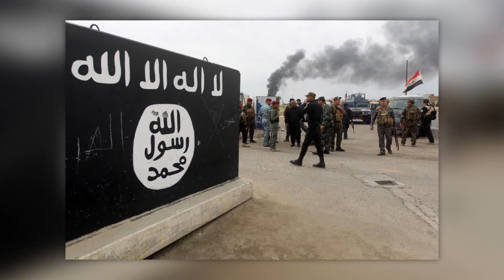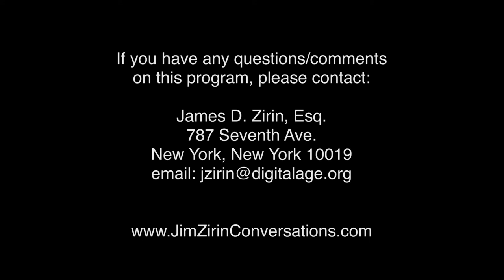Are Christians Vanishing in the Middle East? | Conversations with Jim Zirin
Janine di Giovanni has been a legendary war correspondent, spending decades covering Mid East conflict. She has just published a dynamite book called “The Vanishing” in which she recounts the dwindling Christian populations of Egypt, Iraq, Syria, and even Gaza. She tells Jim of the power of faith in challenging times that try our souls.

Guest: Janine di Giovanni

CNJZ05010